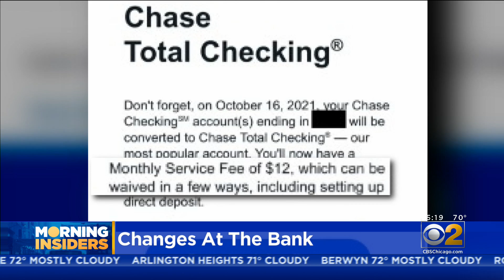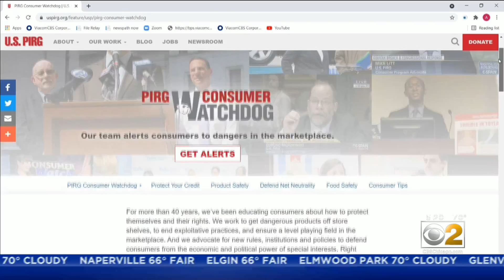Chicago Therapist Wants To Take On Big Banks, Feels Changes To Her Account Are Unjust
Many of us are used to free checking, but some big bank customers are facing a difficult choice: pay up or switch banks.